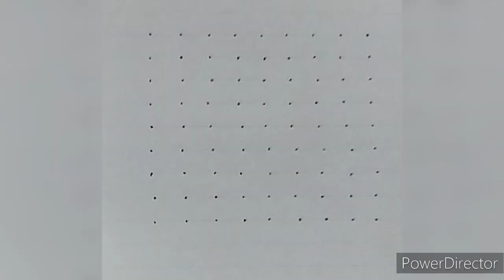Dots with colours flowers rangoli designs for festivals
Welcome to our Lrs rangoli vlogs YouTube channel